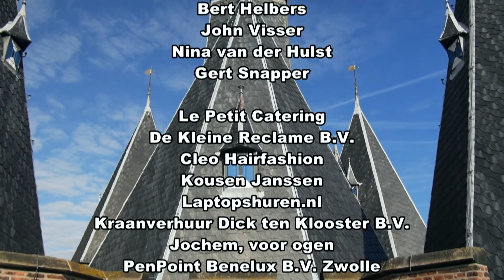Studio Sassenpoort - Interview met Erik Ziengs, lid Tweede Kamer.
In Studio Sassenpoort heeft Gerard Waanders een gesprek met Erik Ziengs, Tweede Kamerlid voor de VVD. Als 12 jarig jongetje speelde Ziengs in 1972 in de televisieserie Bartje naar het gelijknamige boek van Anne de Vries.

Gerard Waanders praat met Ziengs onder meer over de winkelleegstand in Zwolle en andere Overijsselse steden, en de noodzaak om grote winkelboulevard buiten de kern terug te dringen en de stadscentra levendig te houden. Erik Ziengs behartigt in de Tweede Kamer sinds 2010 onder meer de belangen van het midden- en kleinbedrijf (mkb) waarvan hij vindt dat die onderbelicht worden in de politiek.

Studio Sassenpoort is een 17-delige tv serie met Zwolse- Overijsselse- en landelijke politici en de opnamen worden gemaakt in de Zwolse Sassenpoort. Facebook